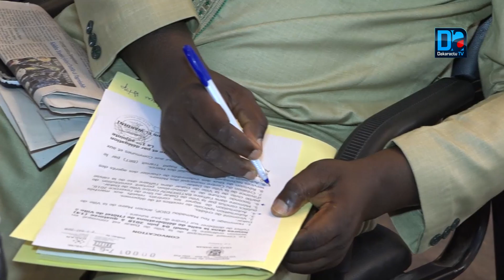Ville de Dakar : validation de 3 points essentiels…« Khalifa Sall tient toujours les rennes »